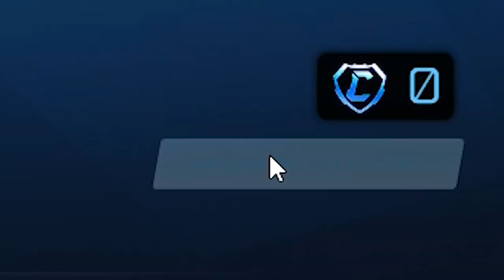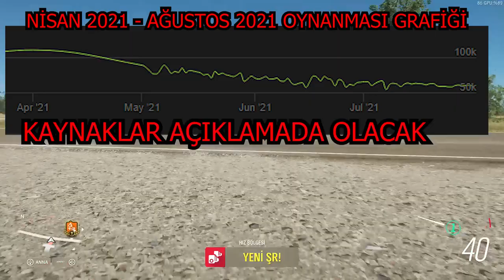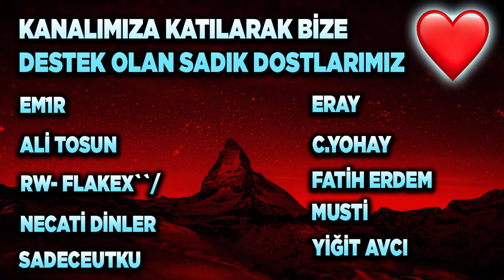Epic Games Döneminde Rocket League (Yapılan Doğrular ve Yanlışlar)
VİDEODA BAHSETTİĞİM KAYNAKLAR

RL Mağazada aydigal kodunu kullanmayı unutmayın.
Ayrıca discord sunucumuza da bekleriz!

Selam arkadaşlar bu videoda Epic Games Dönemindeki Rocket League'i ele alıyoruz keyifli seyirler.

*ETİKETLER*

Epic Games Döneminde Rocket League

aydigal
aydigal
roket lig
epic games döneminde rocket leaguede yapılan doğrular ve yanlışlar
aydigal
aydın igal gezer
aydın rocket league
igal rocket league